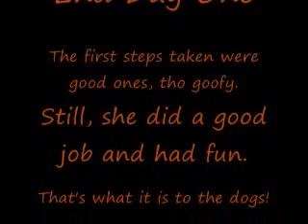Dascha Day One 0001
First trail for Dascha.

Short, maybe 25 yards in an old cemetery.
55 degrees. No wind. Moist ground. Perfect.
Little bits of hot dogs in my right foot steps from start to finish with a handful of chunks at the finish.
Hat is the scent article.

She was quite excited and I had a time of it keepin up with her, which just added to the fun video!

I do not have a harness small enough for her, so she's using Angel's old vest, and I just clipped into the back of it. As she gets bigger, she'll fit into Argus' stuff.